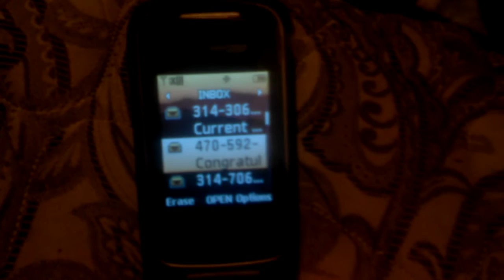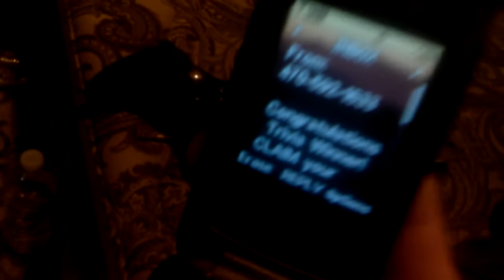WINNER ? check it out